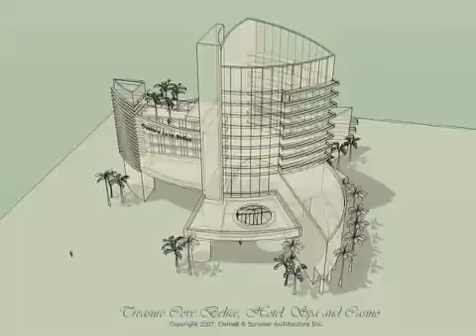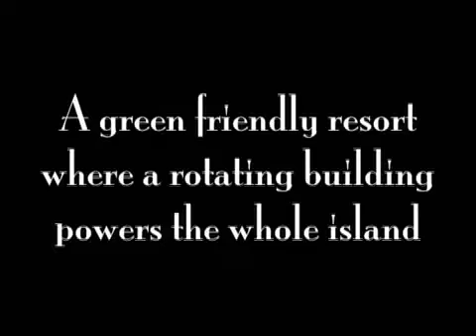Treasure Cove Belize - Largest Mega Green Resort in the Caribbean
Picture
Welcome to Treasure Cove Belize...the largest Mega-Green Resort in the Caribbean. a new development on Drowned Caye Island providing everyone with the opportunity to own affordable island property in Belize.

Don't miss out on this once in a lifetime opportunity to own property on the most unique island in Belize.